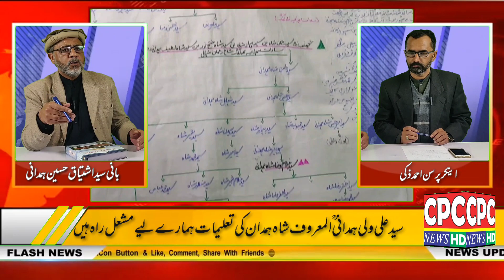February 2, 2024